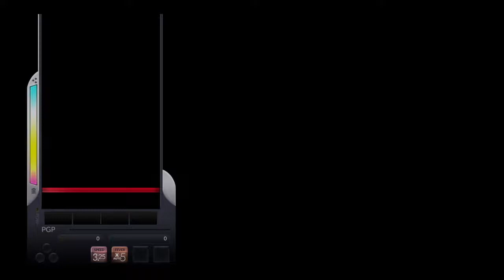[DJMAX Respect] 4K Long Vacation HD